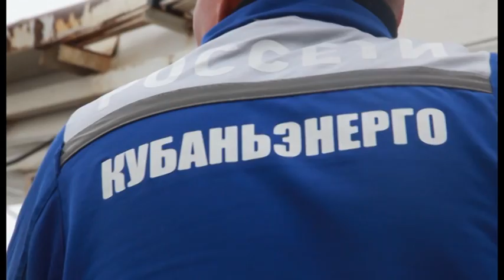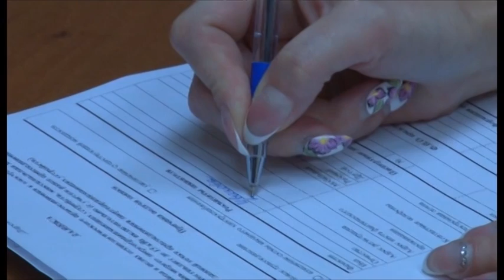2016 03 29 Кубаньэнерго